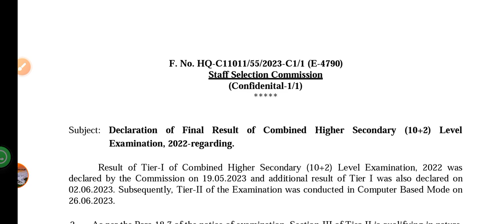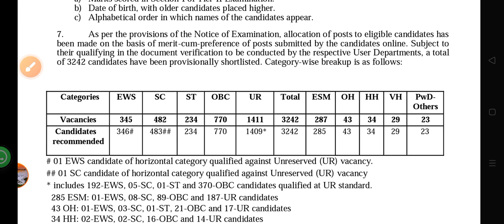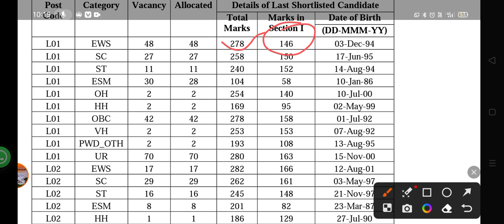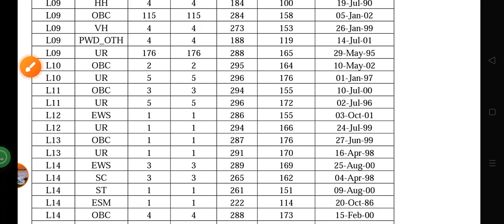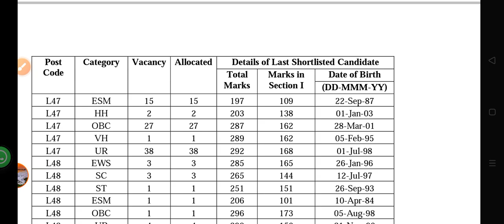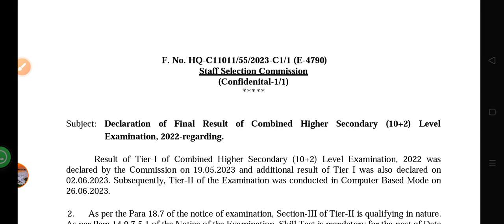SSC CHSL Final Result Out || SSC CHSL final result 2022 out | SSC CHSL Final Cut Off Out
ssc chsl 2022 final result out